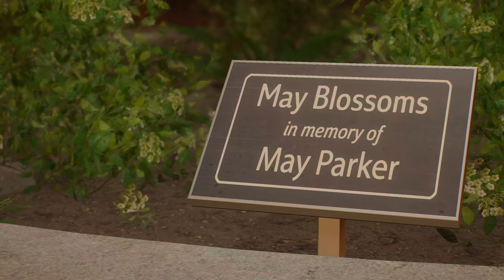SPIDER-MAN 2 { Part-4 } PS5 Gameplay Walkthrough FULL GAME [4K 60FPS] - No Commentary